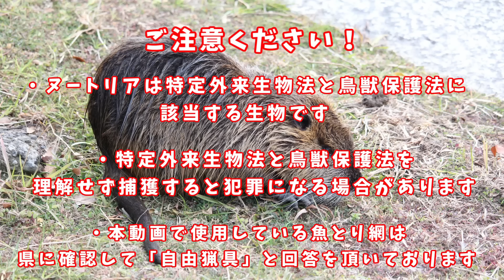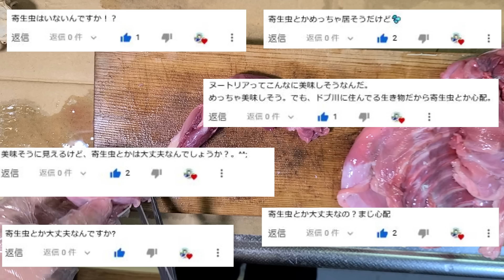水辺に空いた穴を調べてたらヌートリアと遭遇！網で狩猟してチーズタッカルビにして食べてみた！【琵琶湖ガサガサ探検記72】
🎈ヌートリア捕獲から調理、皮なめし、鳥獣保護法、ヌートリアの獲り方まで盛りだくさんな再生リスト↓

🎈次回↓
数百匹とザリガニがいた楽園を1年半かけて駆除し続けると…！？【琵琶湖ガサガサ探検記73】
🌟各種SNSフォローやグッズの購入ぜひお願いします！🌟
【🎈マーシーのTwitter】
日常や外来種のニュースを主に呟きますが、ファンアートを「＃　マーシーの撮ったり描いたり」で募集中！動画で使わせてもらったりもしてます。

【🎈マーシーの公式グッズ】
売り上げの1割を淡水生態研究所という生態系保全事業団体に募金しています！

【🎈マーシー達のLINEスタンプ】
「売上全額」を琵琶湖博物館の保護増殖センターに募金しています！
ー・ー・ー・ー・ー・ー・ー
✨外来種問題などのよくある質問✨
Q1：駆除した外来種はどうなる？
A1：ウシガエル、アメリカザリガニ、ブラックバス、国内外来種等の小型な生物に関してはペットのカメの餌にしています。
ヌートリアは僕が食べます。
ミシシッピアカミミガメやクサガメに関しては可能な限り飼育しますが限界があります。
一部、里子にも出していますがデメリットもあるので大々的にはしておりません。
飼えない場合、
駆除したカメの〆方・処理方法・処理に関する法律・拾ったゴミの処理についてより詳しく知りたい方はこちらの動画を見てください！↓

Q2：外来種は悪くない！悪いのは人間だ！可哀想だ！
A2：存じ上げております。外来種は全く悪くありません。
しかし、その言葉を言ったところで現実の問題をどう解決できるでしょうか?
人間が悪いのは百も承知ですが、その尻拭いは人間以外には絶対に出来ません。
可哀想という気持ちは僕にも分かります。しかし、その気持ちがあるからこそ減っている在来種に対しても可哀想という気持ちを持たれてもいいのではないでしょうか。
あなたが命を大切に思われているなら、なおの事、防除した先により多くの多種多様な命が育まれるという一歩先の未来の視点を持って頂ければと思います。
①外来種の定義は？
② 人間は外来種なのか？
③ 外来種は全て駆除しなければならないのか？
④ブラックバスは経済効果があるから駆除しないほうがいいのか？
⑤ブラックバスに負ける弱い種なんていなくなって当然なのか？
⑥外来種駆除とＳＤＧｓって関係ない？
①～⑥が気になる方にはオススメです↑

Q3：楽しみながら命を奪ってYOUTUBEで金儲けして食う飯はうまいか？偽善者め！
A3：昔から生き物採集が好きなので生き物を捕まえることに喜びを感じます。
釣り人が魚を釣った時に喜ぶのと同じ感情と思って頂ければと思いますが、一つだけはっきり言いたいのは殺すことに喜びを感じてなどおりません。
基本動画ではカットしてますが「持ち込んだ人のせいで…申し訳ない…」と思いながら〆ています。自分が生態系を守ると決めたので腹を括ってやっています。
動画はあくまでエンターテインメントであり、多くの人に生態系の現状を知ってもらうことが生態系を守るには必要不可欠だと確信しているのでこのような動画構成になっています。
それでもお金儲けに感じるのならそれは仕方ないです。僕のお金稼ぎに加担してしまいますので観ないことを推奨します。
✅命を無駄にしない「侵略的外来種の利活用」を実践しています。
と言いつつも、実は、「生態系保全」と「侵略的外来種の利活用」というものは、全く別物です。
外来種駆除は、生態系への被害をなくすことが目的ですが、「侵略的外来種の利活用」は場合によっては、侵略的外来種の存在を肯定する危険性があります（例：アメリカザリガニの商品化等）。
当チャンネルでは、命の向き合い方の一つとして「侵略的外来種の利活用」を行っておりますが、「生態系保全」をする際、必ずしも「侵略的外来種の利活用」をする必要はありません。
🎈環境省HPのマニュアル「外来種被害防止行動計画」に記載されていますのでご覧ください。

Q4：応援しています！何かできることはありますか？
A4：ありがとうございます。とても嬉しいです。
出来れば一緒にガサガサしたりゴミ拾いしたいですがそれが出来る方より出来ない方のほうが多いと思います。
しかし、この動画を見て頂いているだけで僕の活力になります！それはもう生態系保全の一助をされているも同然です。
🎈僕の普段の活動を知らない方はNHK様の記事をご覧ください。↓

Q5：生物殺してないで増やす活動しろよ
A5：してます。
✅毎年「春のタナゴ大感謝キャンペーン」という動画の一定期間の収益を琵琶湖博物館の保護増殖センターに募金しています。
🎈生物系インフルエンサー４人でLINEスタンプを出してます。
その「売上全額」を琵琶湖博物館の保護増殖センターに募金しています！
ぜひ、ご購入ください！
また、希少種を増やして放流された場所にブラックバス等の侵略的外来種がいるとそれはもう侵略的外来種の餌をばら撒いているのと同じです。希少種が増えれる自然環境がないと増やしても意味がないんです。
保護増殖も外来種駆除もどちらも必要だということを知ってください。

Q6:外来種って飼育しちゃダメなんじゃないの？
A6:生物によります。特定外来生物（ウシガエル、ブラックバス、ブルーギル等）は飼育できませんが、特定外来生物に指定されていない種は各都道府県の条例の禁止事項がない限りは基本飼育可能です。
また、2023年6月施行の条件付特定外来生物（アカミミガメ属、アメリカザリガニ）に関しては「飼育可能です」が「野外への放流」が違法になりますのでくれぐれも野外へ逃がさないようご注意ください。

Q7：外来種を池で見つけました！駆除するべきでしょうか？
A7：お任せします。僕は駆除を強要したくありません。
ただ、駆除ができるとしても生き物を痛みつけるようなことは絶対にやめてください。
「外来種＝何をやってもいい」という訳ではありません。
🎈環境省様のＨＰにアカミミガメを駆除する際の手引きがございますので実践する際はご覧ください。

Q8：都合が悪いコメントには返信しないんですか？
A8：はい、都合が悪いです

Q9：ガサガサやりたい
A9：ガサガサをする際は各都道府県の遊漁のルールを守る必要があります。
水場は危険が伴います。無理はせず安全第一で行ってください。命あっての楽しみです✨
当チャンネルを参考にして起きた事故や事件に対して僕は一切の責任は負えません。
また、ガサガサの撮影場所はお答えできません。
🎈滋賀県の遊漁のルール
〒153-0042
株式会社Kiii  マーシーの獲ったり狩ったり宛